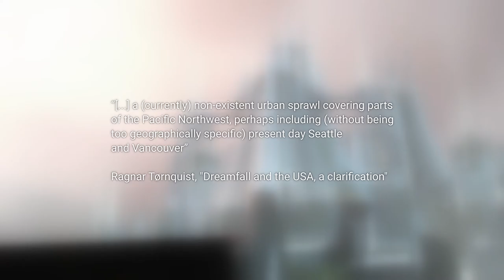The Longest Journey: The Last Great Point and Click Adventure - Part One: Stark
The Longest Journey came out at a time when point and click adventure games were seen as a dead genre. While that assessment was largely correct, TLJ acted as a last hurrah of the genre. This is the first part of what will become a larger series analyzing the world, story, and politics of The Longest Journey, the last great point and click adventure.

Chapters:
0:00 Prologue
2:12 Stark
3:32 Megacorps
6:22 Newport
11:43 Dystopia Light - Epilogue

Music (in order of appearence):
"Dolphin", "Eagle", "Shark", "Dragon" (from The Longest Journey) by Tor Linløkken
"Prologue" (from The Longest Journey) by Bjørn Arve Lagim

Additional footage:
Anthony Shkraba -  Time Lapse of a City at Night
Anthony Shkraba - A Dark Smoke Coming From the Factories